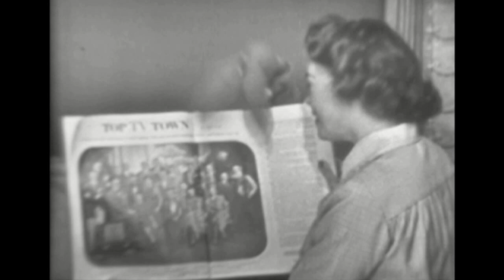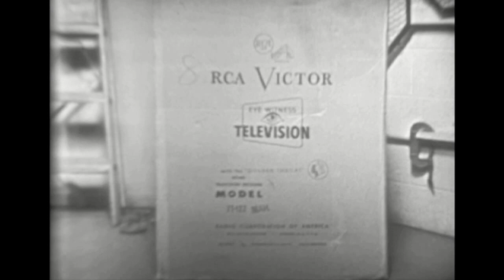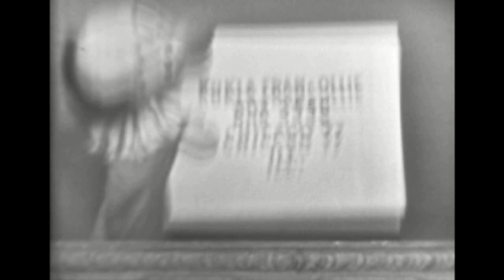Kukla, Fran and Ollie - The Kuklapolitans Reprise Their Song Contest - March 9, 1951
Mme. Ooglepuss assesses fabric swatches with Buelah and talks about redecorating their suites after the wedding.  Everyone’s voice is hoarse, Fran and Buelah complain about M. Joseph, Fletcher chimes in and shows off a Collier’s Magazine photo spread on Chicago TV’s movers and shakers, and Kukla announces a shortened re-cap of the Kuklapolitan Song Contest.

SONGS:
A Very Merry Gentleman - Jack Fascinato (m), Burr Tillstrom (l)
The Oliver Twist - Jack Fascinato (m), Burr Tillstrom (l)
Cecil's Serenade - Jack Fascinato (m), Burr Tillstrom (l)
Pogo Pumps - Jack Fascinato (m), Burr Tillstrom (l)